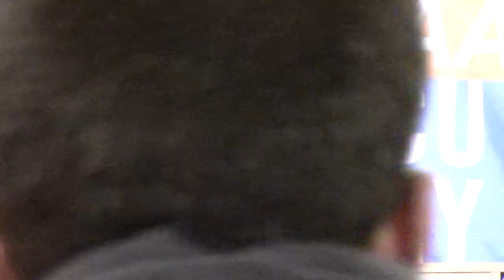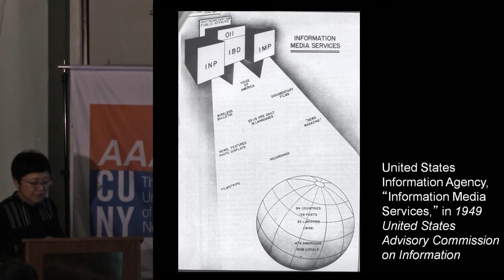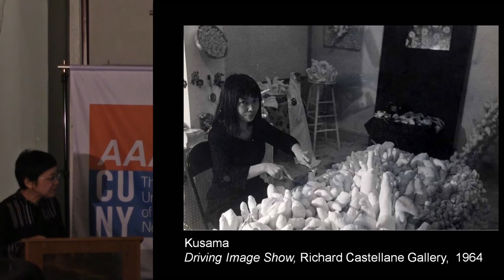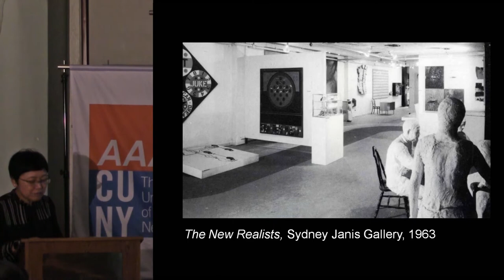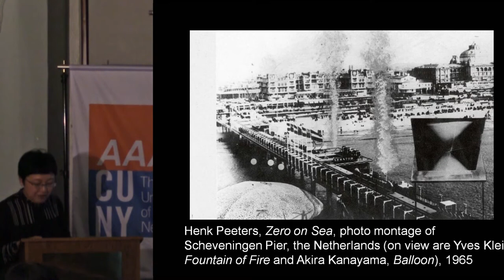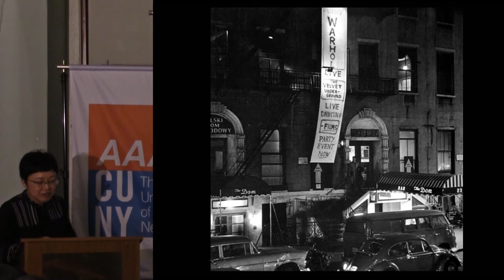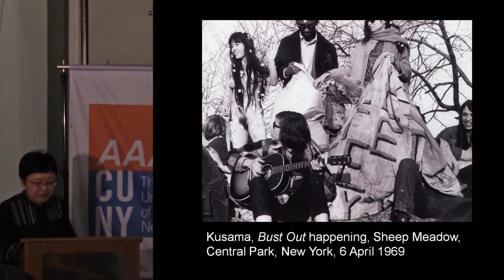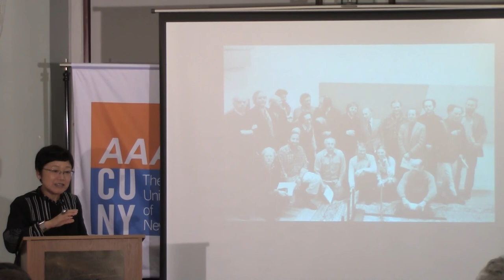Revisiting the 1960s: Yayoi Kusama and the Rise of the Global Art Market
Based on her 2015 book, Yayoi Kusama: Inventing the Singular, Prof. Midori Yamamura will discuss Japanese-born artist Yayoi Kusama and Jewish art dealer Leo Castelli, who both launched their careers in New York’s 1950s multicultural downtown scene, where immigrants from diverse backgrounds converged after the Second World War. By the early 1960s, Kusama was exhibiting together with the Pop and Minimal artists during their formative years. In Europe, she showed with the Dutch Nul and the German Zero artists. However, as the global art market fully took root, the so-called “New American Art” replaced multiculturalism with mostly U.S.-born white male artists, most of whom were represented by a single New York gallery, Leo Castelli, and Kusama became marginalized. This was owing in part largely to the successful efforts of the capitalists’ transnational activities to establish what was in effect a market monopoly. This experience uniquely shaped Kusama’s art, and forced her to invent a singular practice that foreshadowed the politically charged feminist art of the 1970s and queer art, challenging the conventional ideas of gender and sexuality.